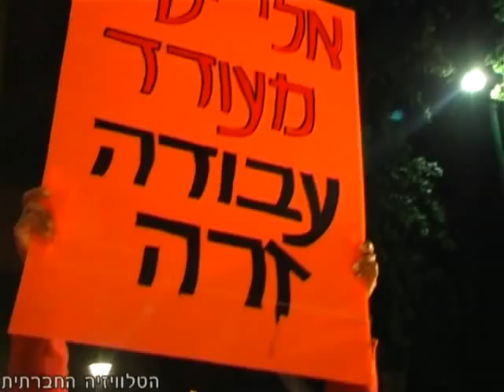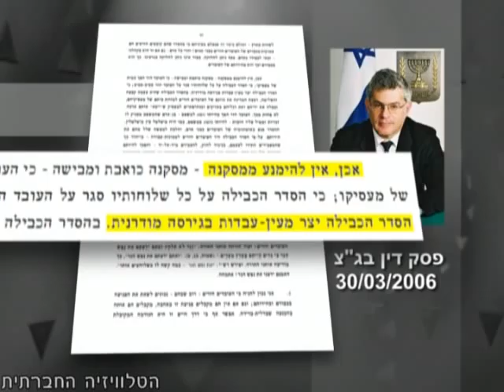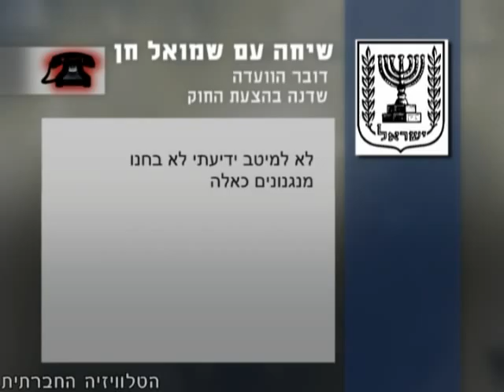מעבודה לעבדות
בשבועות הקרובים (מרס 2011) צפויה לעלות בכנסת לקריאה שנייה ושלישית הצעת חוק ממשלתית המבקשת לכבול את מהגרי העבודה בענף הסיעוד למעסיקיהם ולאזור גיאוגרפי ספציפי. ע"פ הצעת החוק, שר הפנים יהיה רשאי להגביל את מספר המעסיקים שיוכלו העובדים להחליף במהלך שהייתם בארץ, לתחום את מקום עבודתם לאזור גאוגרפי מסויים ולהגבילם לתת-ענף בתחום הסיעוד. עובדת אשר תאלץ לעזוב את מעסיקיה מסיבות שונות (בין אם המעסיק נפטר, העובדת פוטרה, נוצלה, הוטרדה מינית או כל סיבה אחרת) ותחליף מעסיקים מעבר למה שהתיר לה שר הפנים, לא תוכל להשאר בארץ באופן חוקי, תיעצר, ותגורש! ב 26 במרס קיימו העובדות הפגנה בגן מאיר בתל אביב.